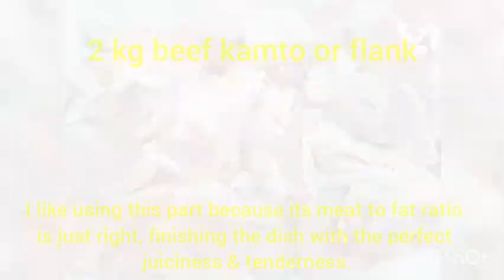BEEF BOURGUIGNON in slow cooker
Bourguignon (pronounced "bore-green-YONE") is a French style stew using red wine with beef or pork as preferred meat.

My take on this French stew in slow cooker.   I like using beef kamto or flank as its meat and fat ratio is just right to finish with the perfect juicy and aromatic stew - as the fat gives the whole dish that flavorful kick we all love!

Ingredients

2 kg beef
carrots
potatoes
1 can button mushroom - whole or sliced in half
option to add olives

2 cups red wine
1/4 cup soy sauce
1 tbsp tomato paste or
3 tbsp marinara sauce
1 tsp thyme
1 tsp sugar
1 tbsp salt
1 tsp pepper
3 tbsp cornstarch
optional - fresh basil & oregano